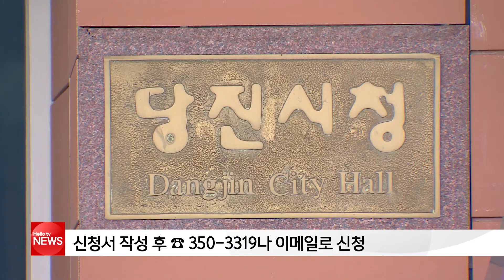단신 당진시, 재난 대비 긴급문자서비스 제공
당진시가 각종 사고와 재난 발생 시 관련 정보를 확인할 수 있는 긴급문자서비스를 제공하고 있습니다.